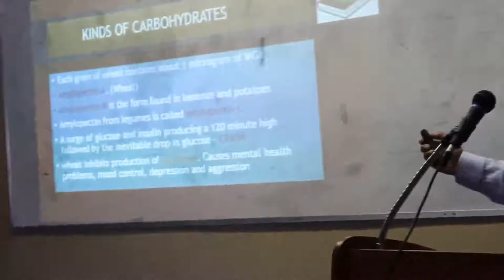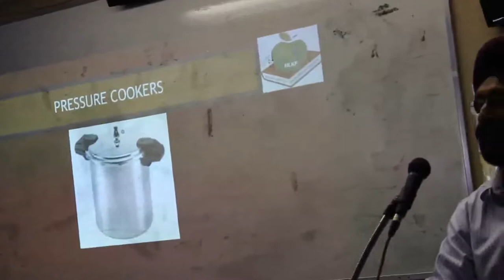Dr sukhwinder brar on healthy lifestyle knowldge foundation on GM food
genetic modified or GM food